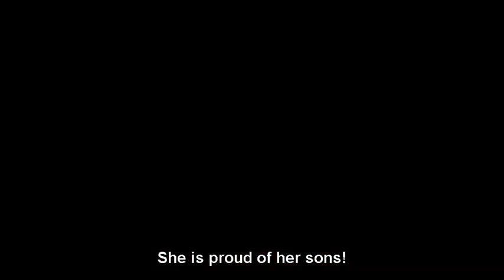Serbian Patriot Music #17 - Montenegrins!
Montenegro is known as "Serbian Sparta". Men from Montenegro are known for their bravery and tall growth, great soldiers of the past. Recent Serbian presidents such as Slobodan Milosevic of Serbia and Yugoslavia or Radovan Karadzic of Republic of Srpska are from Montenegro.